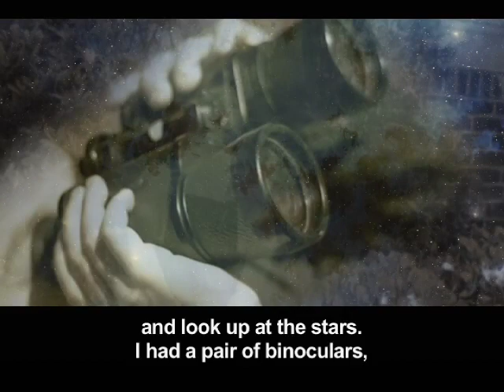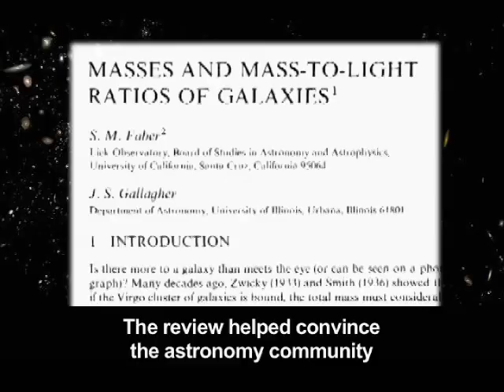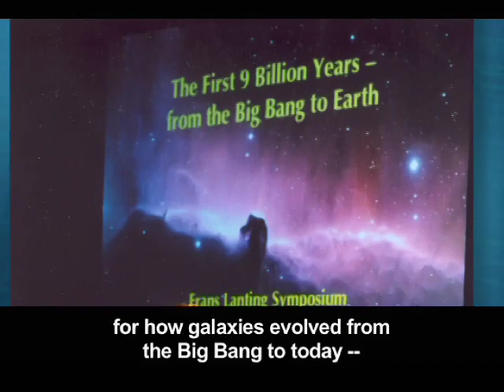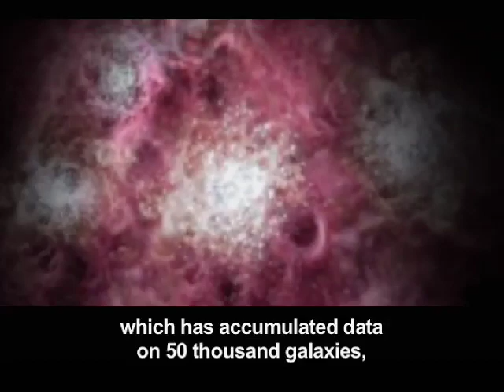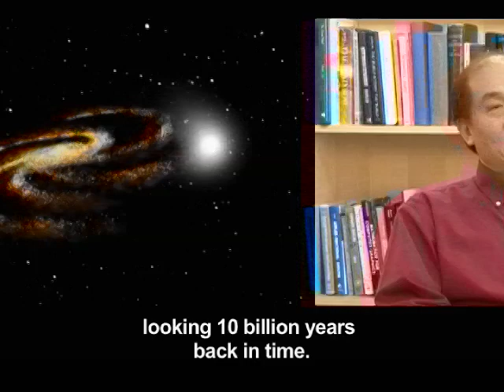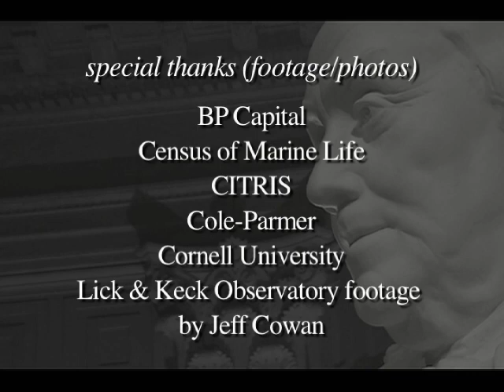Bower Award Winner: Sandra M. Faber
The 2009 Bower Award and Prize for Achievement in Science is presented to Sandra Faber for extraordinary advances in our knowledge of the properties of distant galaxies, dark matter, large scale structure of the Universe, and black holes in galactic nuclei; and for innovative leadership in the development of astronomical facilities.